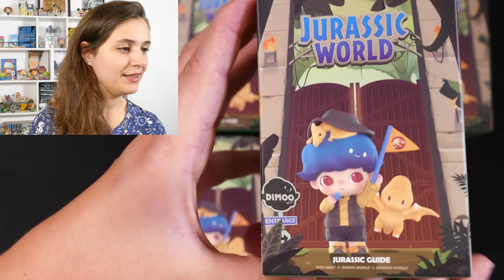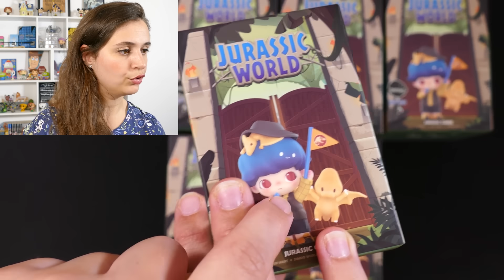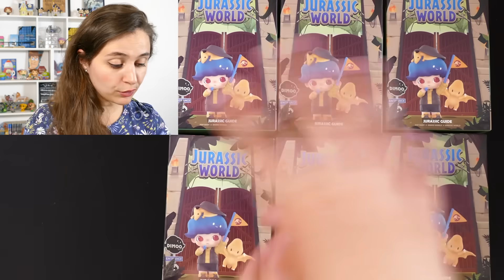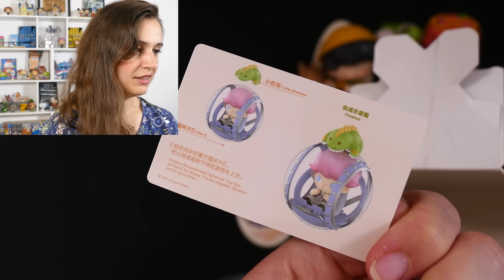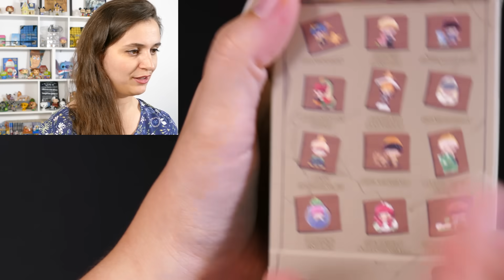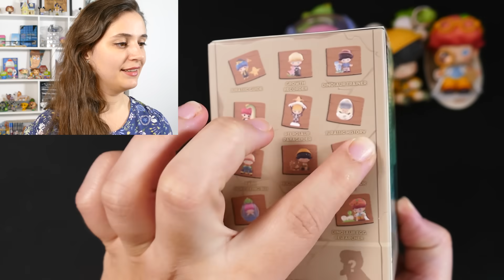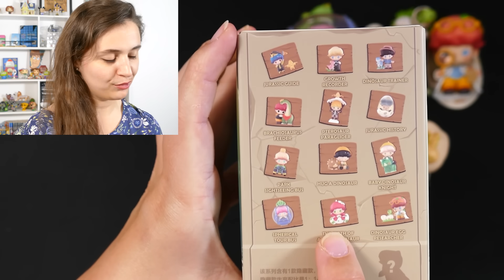ENVAHIE DE DINOSAURES PENDANT CETTE OUVERTURE !!!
Ouverture de 6 Boosters Pop Mart Dimoo Jurassic World ! Un adorable personnage et des dinos ♥

჻ Me retrouver

Bisous ! ♥

Ptikouik